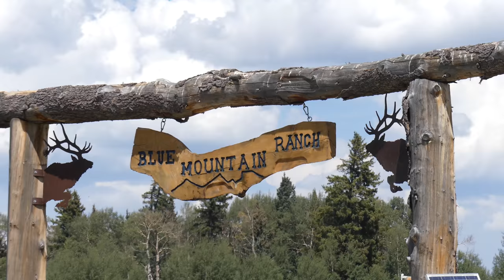Blue Mountain Ranch, Cimarron, CO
Now Available - one of the most unique and beautiful ranches in Colorado!! Located almost centrally between Montrose and Gunnison, CO and very near Blue Mesa Reservoir, it consists of 531+/- acres of pristine, Alpine real estate, a beautiful log home, barn, shop, shooting house and a pond just out the back door. The creek bottom running nearly the length of the property is filled with beaver dams to keep the fly fisherman happy. One of the most incredible features of the property is the year round access at around 9000 foot elevation. The Alpine Plateau Road is plowed to the front gate of the ranch giving it an advantage shared by very few mountain properties in winter. Deer and elk Hunting Unit 66 are abundant and hang out right around the home. There are also bears, mountain lions, grouse and turkeys on the ranch. Property adjoins public land BLM on the entire east border. Fishing in Blue Mesa Reservoir is great but you can fish the beaver dams right on the property. The home is a gorgeous 2300+ square foot, 3 bedroom, 2 bath log home with front and back decks, fire pit, and lovely views. To accompany the amazing views from the kitchen, enjoy the Wolf gas range, Sub-Zero refrigerator and double drawer dishwasher. Warm yourself in the glow of gas fireplaces in living room and master bedroom. It was built from timber and materials harvested on the ranch and it is heated with a 7 zone, energy efficient, Munchen system, in-floor heat so that almost every room can be individually controlled. There is a shop with 5 overhead doors, drive through access for snowmobiles, a heated office and wired for 220. Two of the doors are tall doors to accommodate larger vehicles. The barn has concrete floors with lots of storage or a place to hold parties or large gatherings. Want to shoot clay targets or site in your rifle? You have your own shooting house with targets marked to 700 yards. There are miles of places to snowmobile both on and off the ranch on nearby National Forest property. The Arrowhead lodge/restaurant, open year round, is just down the road from the ranch entrance with good food, outside dining and live music on Saturday nights during the summer months. Both Montrose and Gunnison are home to airports served by major airlines. This is definitely a one of a kind ranch. Don't miss this opportunity.